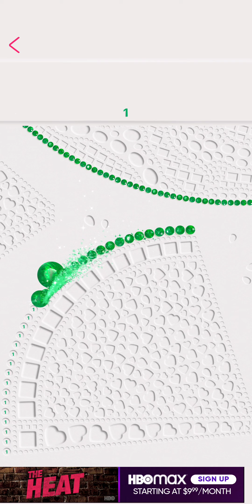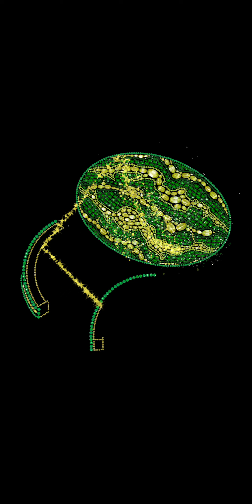dazzly, aug 25th, watermelon, android, 2022